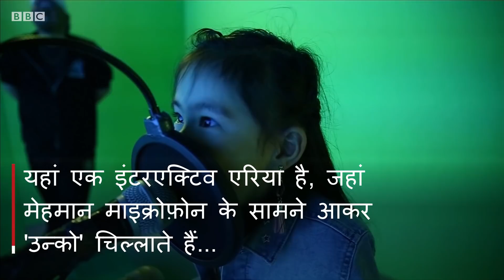Would you ever call poop ‘cute’? A museum about faeces in Japan wants you to (BBC Hindi)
जापान में हाल में 'दुनिया की सबसे क्यूट पूप का म्यूज़ियम खुला है. हालांकि, आप में से कई लोगों का जानकर खुशी होगी कि यहां असली पॉटी नहीं रखी है. बल्कि लोग यहां रंगीन फ़ोटोजेनिक पूप देखने आते हैं. यहां एक इंटरएक्टिव एरिया है, जहां मेहमान माइक्रोफ़ोन के सामने आकर 'उन्को' चिल्लाते हैं और स्क्रीन पर पूप की बड़ी सी तस्वीर आती है. लेकिन ये म्यूज़ियम बनाया क्यों गया?